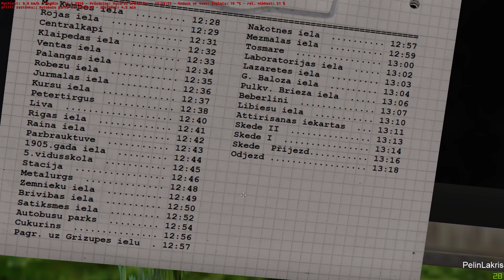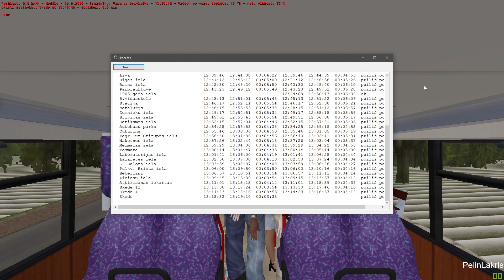Letsplay #183 | OMSI2 | 1L1M | mapa: Liepaja | linka: 13 M. Kempes iela → Skede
Letsplay #183 a czech commentary
Série: Jedna linka z Jedné mapy / One line from One Map
Díl série: 106.
Linka:  13 M. Kempes iela → Skede
Mapa: Liepaja V4
Autobus: MAN SD202
Hra: OMSI 2.3.4

Po totálním přeinstalování počítače z důvodu nefunkčních volantů, joysticků a dalších periférií tu máme další video ze série Jedna linka z jedné mapy. Dnešní autobusová linka mnohokrát přejede koleje a začíná a dokonce končí blízko tramvajových konečných. Ty si projedeme příště s tramvají.

__Důkladně si poslechněte začátek videa, kde vysvětluji instalaci mapy!!!__

Mapa ve verzi "LIEPAJA V4" potřebuje placený addon "X10 Berlin"
Mapa ve verzi "LIEPAJA 2020" potřebuje placené addony:  "X10 Berlin" a "Metropole Ruhr" a dále očekává mapu Fiktivní Štětín